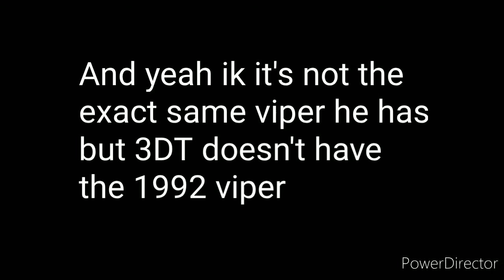Building The Burlacher's Dodge Viper | 3D Tuning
So this is a low effort video guys I hope you guys don't mind I need to get back into the groove of uploading again 😅 but vids will get better from here don't worry lol.